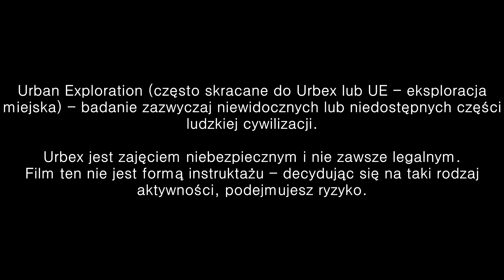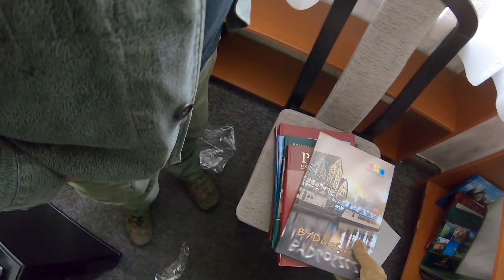Opuszczone Biuro Z Prądem |Urbex #217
Dzisiaj, wspólnie z Janem z Wypraw na Janka:
eksplorujemy biuro, w którym jest jeszcze prąd.

Oraz mnóstwo rzeczy, takich jak - meble, komputery, monitory, dokumentacja, drukarki, skanery, krzesła czy ekspres do kawy.

PS: specjalnie nie podaję nazwy obiektu, ani jego lokalizacji. Wiem, że ich znalezienie nie będzie trudne, ale podawanie tych danych w komentarzu będzie kończyć się banem!

Appeased Soundscape 04 - August Wilhelmsson
Covert - Ethan Sloan
Silent Screams - Bill Ferngren
The Truth - Anders Ekengren
Low Drones Rhytmic 8 - Anders Ekengren
Implode - Peter Sandberg